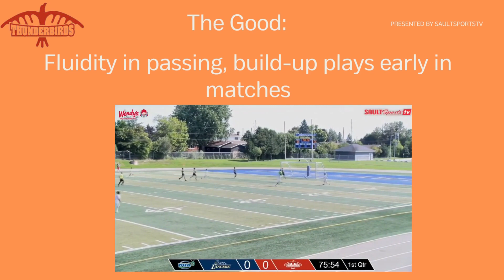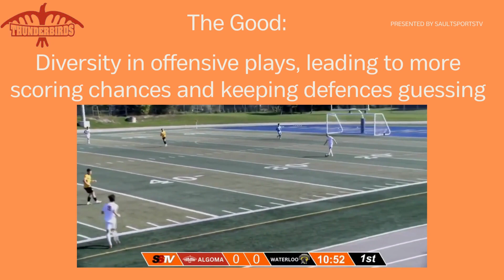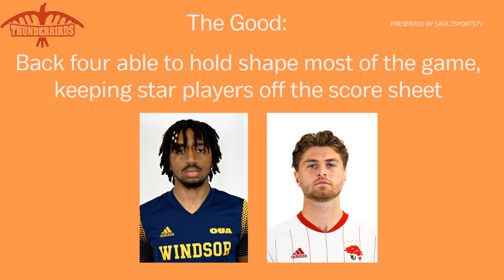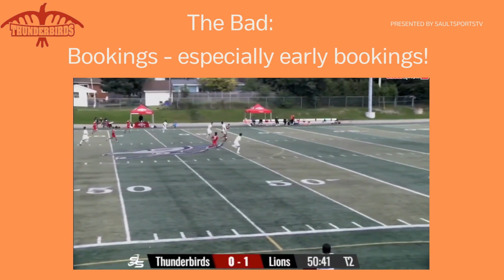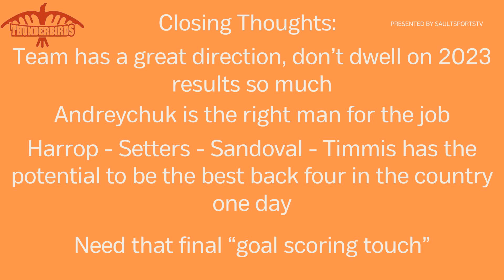2023 Algoma OUA Mens Thunderbird Soccer Midseason Review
Saultsports TV presents the 2023 Algoma OUA Mens Thunderbird Soccer Midseason Review by Saultsports John Ostrowski.

From the stunning goals & assists to the unbelievable saves & clearances, to the emphatic draws and heartbreaking losses, what a roller-coaster season it has been to this point! And, we’re only halfway through it!